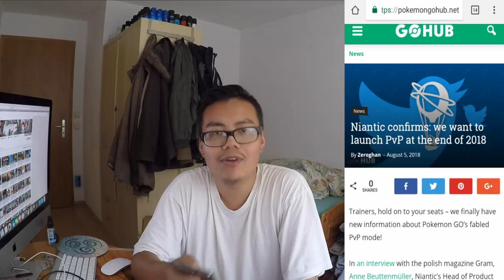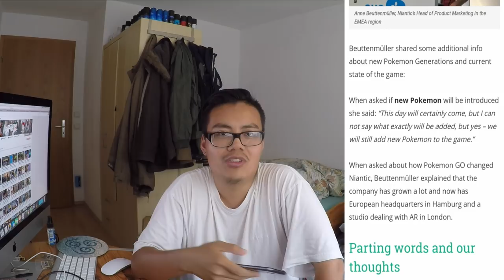PVP kommt ENDE des Jahres?! Niantic bestätigt PVP 2018 im Interview! Pokemon Go!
euda Niantic hat in einem Interview letzte Woche bestätigt dass PVP Ende des Jahres noch kommen soll